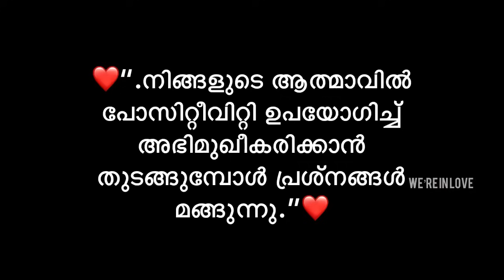വർഷങ്ങൾകൂടിഅനിയത്തിയുംചേട്ടത്തിയും(83വയസ്സുള്ളഇരട്ടകൾ)കണ്ടുമുട്ടിയപ്പോൾ🥹precious-moments in ourlife